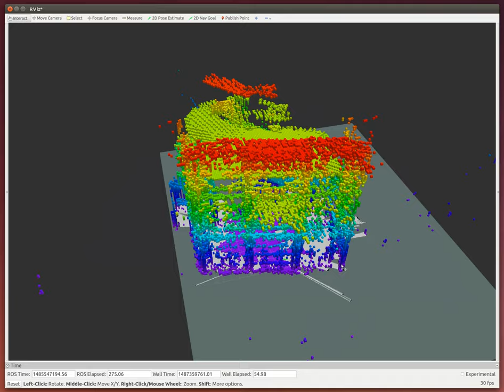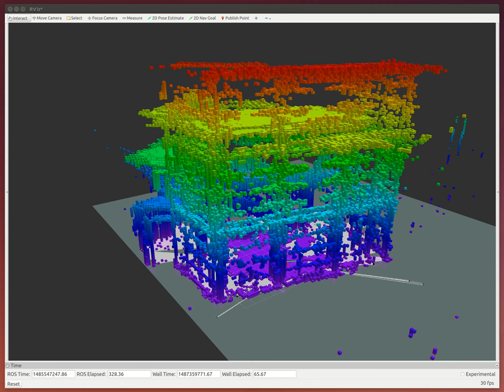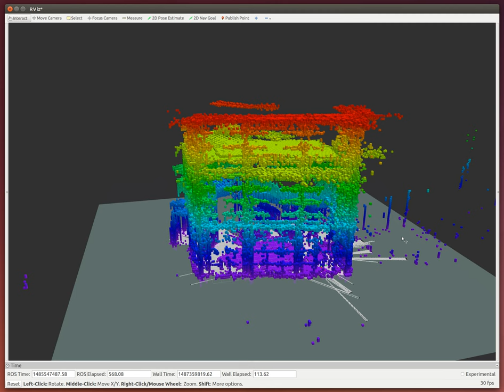Autonomous Mapping with Clearpath Jackal + Velodyne Puck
Autonomous Mapping with bayesian optimization.